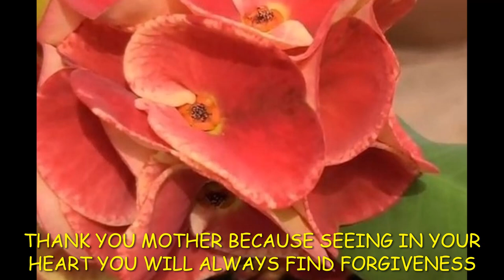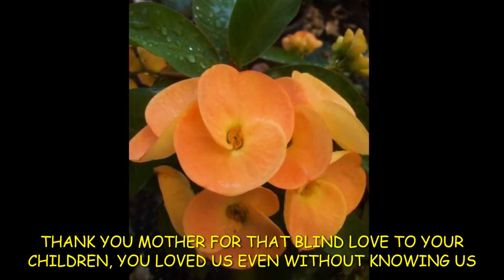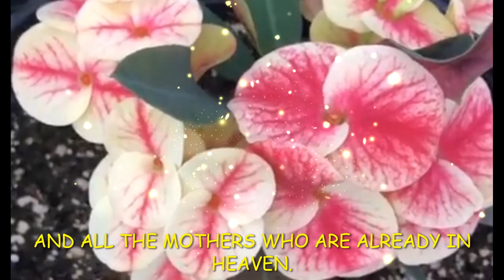CORONAS DE CRISTO PARA TODAS LAS MADRESITAS DEL MUNDO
DISFRUTA DE TU MADRE CUIDALA, AMALA, REPETALA PORQUE AUNQUE ELLA SIEMPRE ESTARA EN TU CORAZON NO SIEMPRE VA A ESTAR EN TU VIDA.
ENJOY YOUR MOTHER, TAKE CARE OF HER, LOVE HER, RESPECT HER BECAUSE EVEN THOUGH SHE WILL ALWAYS BE IN YOUR HEART, SHE WILL NOT ALWAYS BE IN YOUR LIFE.